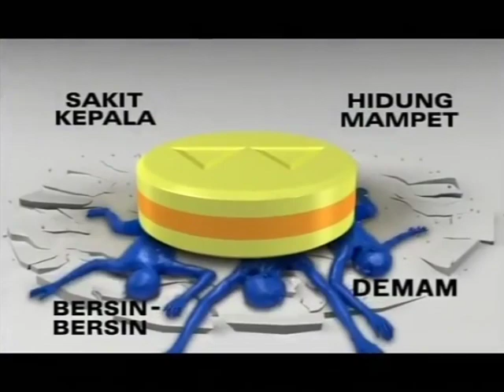Resindet Evil 4 - Decolgen Versi Choky Sitohang